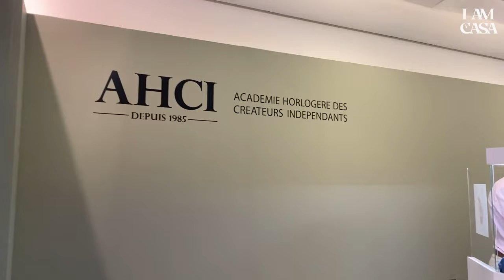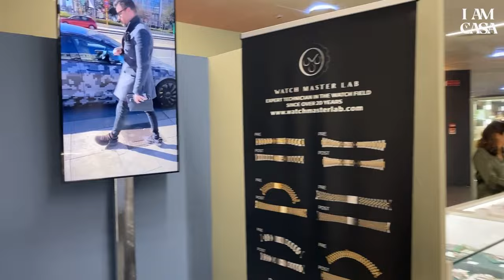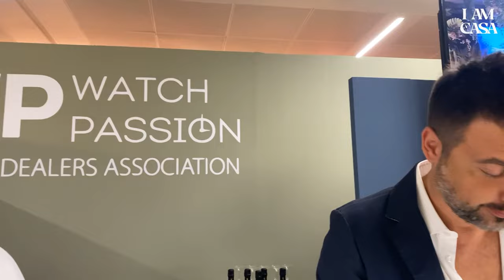Vlog : i volti e gli orologi di Vicenza Oro VO Vintage 2022, tra il serio e il faceto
VO Vintage è stata una fiera “tra amici”, e questo lo si vede bene dall’alone comico e simpatico che travolge tutti i partecipanti del video.

Una carrellata di volti e opinioni su una fiera italiana che ha tantissimo potenziale!
Grazie a tutti i partecipanti e grazie a voi.